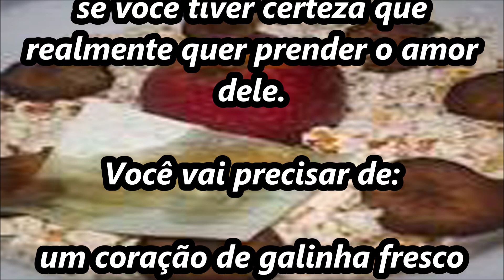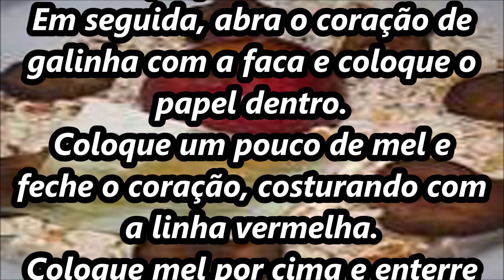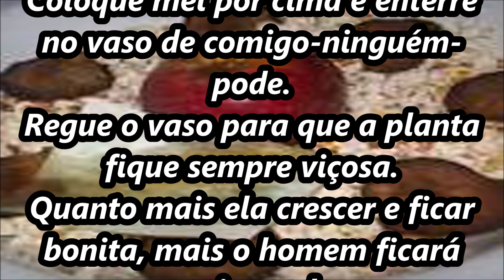FEITIÇO DA POMBA GIRA PARA AMARRAR UM HOMEM